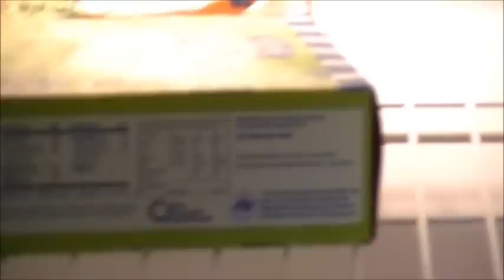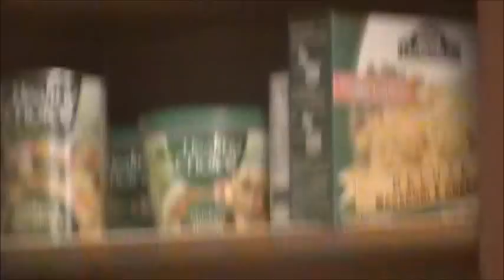Extreme Weight Loss Season 3 Casting Video Josh Steele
to see how I am today! Did I let not being chosen stop me?? NOPE!